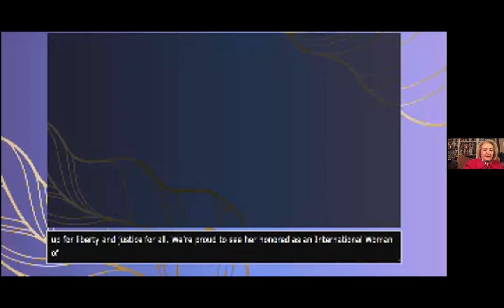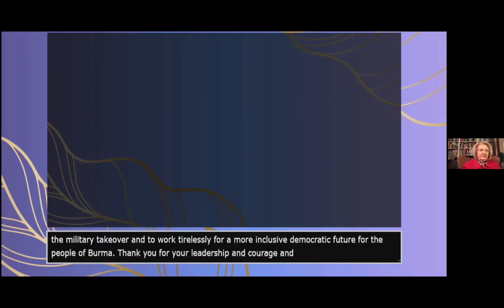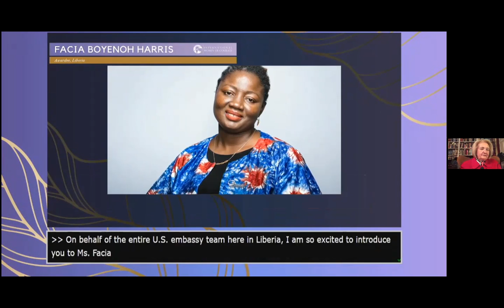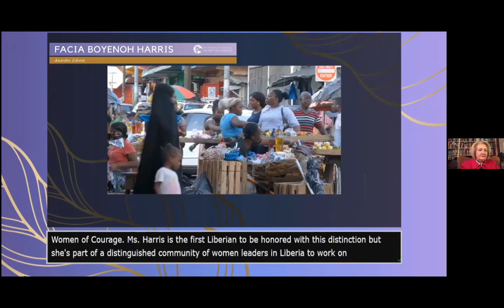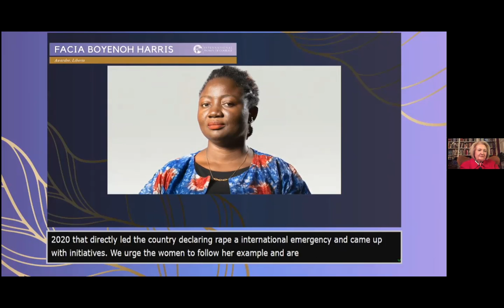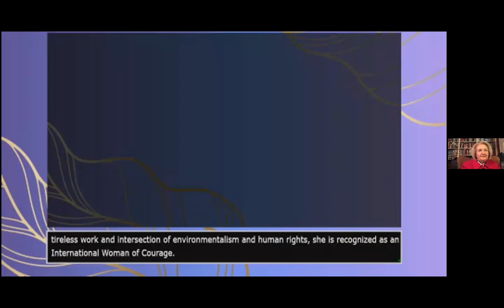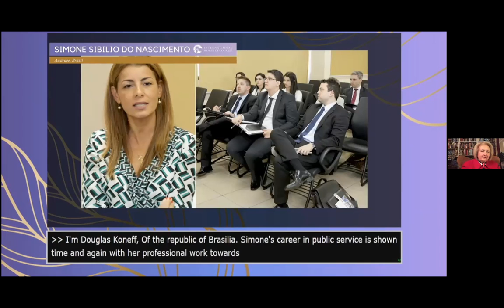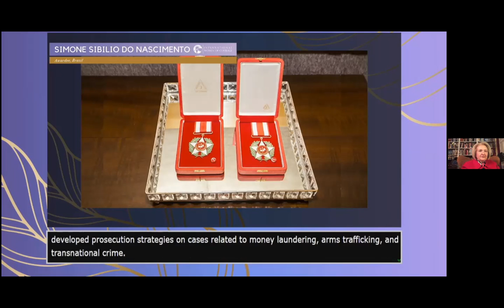A Conversation with the U.S. Secretary of State’s 2022 International Women of Courage Awardees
The U.S. Secretary of State’s International Women of Courage Award recognizes women from around the globe who have demonstrated exceptional courage and leadership in advocating for peace, justice, human rights, gender equality, and women’s empowerment, often at great personal risk and sacrifice.

GIWPS was honored to host a special conversation with three 2022 awardees focusing on their work defending human rights and advancing peace and security in the most challenging contexts. From Brazil, Burma, and Liberia, they shared their stories, strategies for effecting positive change, and recommendations to human rights defenders around the world and the international community looking to support their work.

Featuring:

Ei Thinzar Maung, Deputy Minister for Women, Youths, and Children Affairs, Burma

Facia Boyenoh Harris, Co-Founder, Paramount Young Women Initiative and Liberian Feminist Forum, Liberia

Simone Sibilio do Nascimento, Prosecutor, Rio de Janeiro State’s Public Ministry, Brazil

Opening remarks by Katrina Fotovat, Senior Official to the Secretary of State, Office of Global Women’s Issues

Moderated by Ambassador Melanne Verveer, Executive Director, Georgetown Institute for Women, Peace and Security

The awardees are participants of the International Visitor Leadership Program (IVLP), the U.S. Department of State’s premier professional exchange program, to cultivate lasting connections with their American counterparts. Follow WomenOfCourage on Facebook, Instagram, and Twitter to learn more.